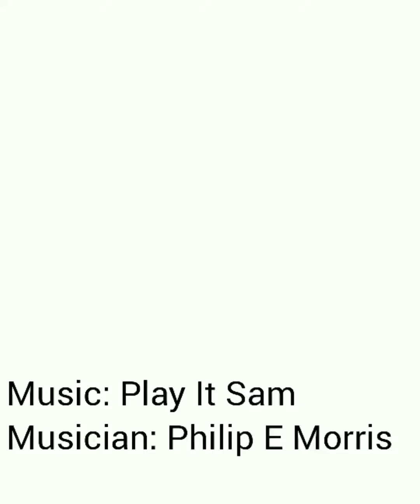Behind the Scenes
Photographer: Ak Images